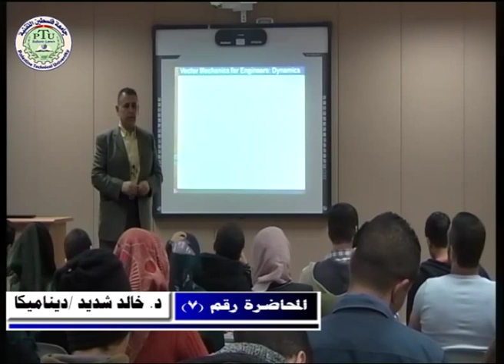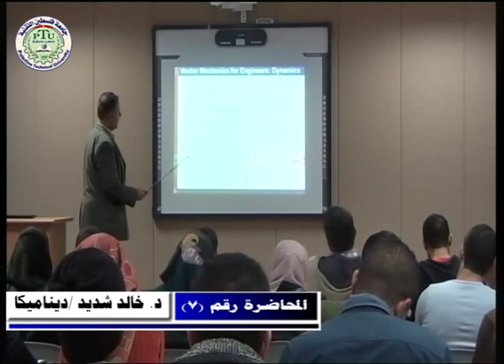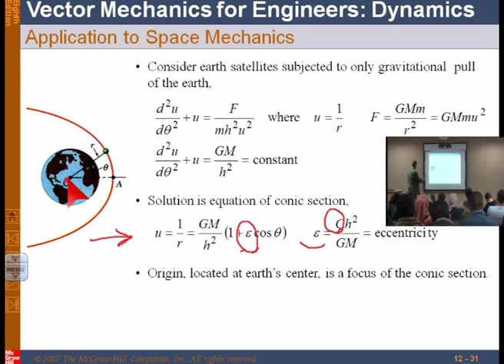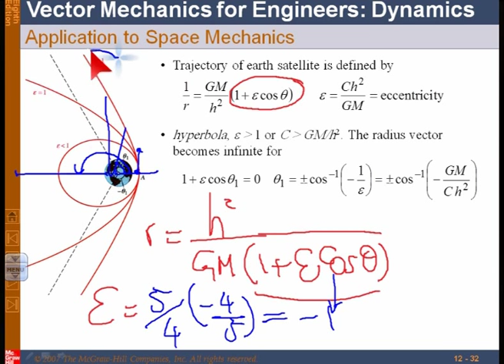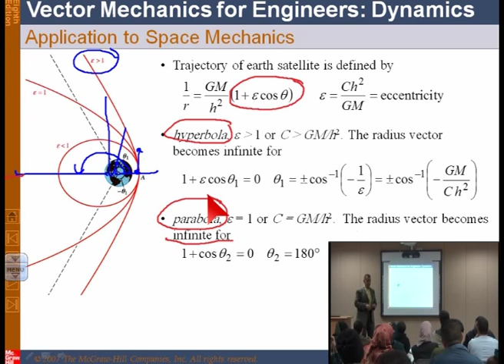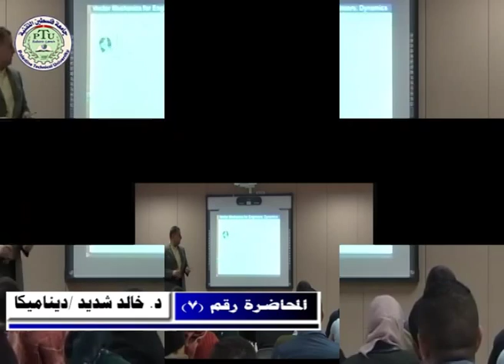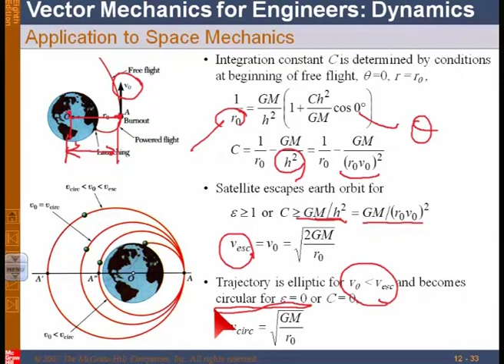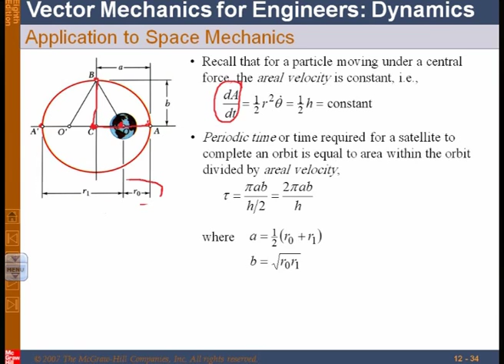د خالد شديد / ديناميكا - المحاضرة 7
This course covers the following areas:: Dynamics of particles, 2-D & 3-D dynamics of rigid bodies, Force and acceleration, work and energy, impulse and momentum, Kinematics of  Rigid Bodies including Translational motion, Rotation About a Fixed Axis: Velocity & acceleration, General Plane Motion- equationsption